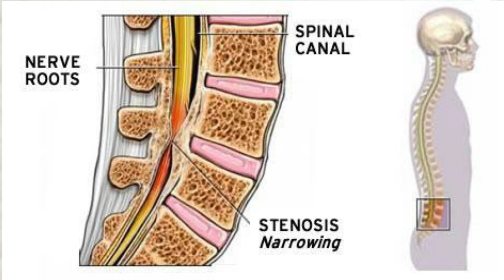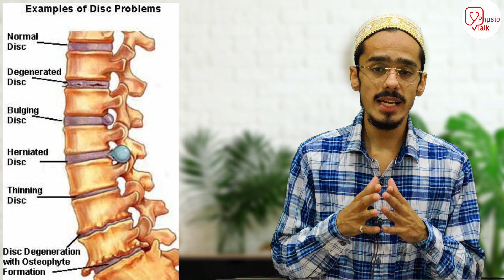spinal stenosis | Spinal stenosis symptoms | spinal stenosis in hindi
Spinal stenosis is a narrowing of the spaces within your spine, which can put pressure on the nerves that travel through the spine. Spinal stenosis occurs most often in the lower back and the neck. Some people with spinal stenosis may not have symptoms
What is Spinal Stenosis? - Lumbar Spinal Stenosis - DePuy Videos
How to Test for Spinal Stenosis- 30 Second Test
Best 3 Stretches To Quickly Remedy Lumbar Spinal Stenosis & Avoid Surgery!
Top 5 Lumbar Spinal Stenosis Exercises & Stretches - Ask Doctor Jo
Spinal stenosis | Canal stenosis | Causes,Symptoms,Treatment,Exercises | In Hindi |
जाने LUMBAR CANAL STENOSIS के बारे मे
LUMBAR CANAL STENOSIS in Hindi- Back Pain Management -Back pain in Hindi
Spinal stenosis L4-L5,L5-S1, Foraminal stenosis, Spinal Stenosis treatment, spine stenosis exercises
chapters
00:00 - spinal stenosis
00:29 - physio talk intro
00:37 - spinal stenosis in hindi
01:10 - reason behind spinal stenosis
01:36 - risk factors of spinal stenosis
01:49 - spinal stenosis symptoms
02:46 - diagnosis of spinal stenosis
03:03 - spinal stenosis treatment
03:13 - spinal stenosis physiotherapy treatment
03:50 - spinal stenosis medications
04:00 - conclusion